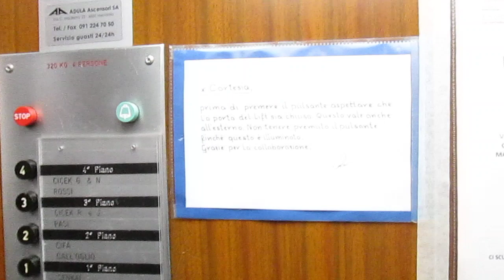Lift Schindler @ building "Condominio Stellino", Via Privata Moretto 4, Sorengo Switzerland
Ecco di seguito le caratteristiche tecniche/Following technical informations:
-Marca/Brand: Schindler
-Azionamento/Type: Elettrico, a funi/Traction
-Capacità/Capacity: 320 KG / 4 Pers.